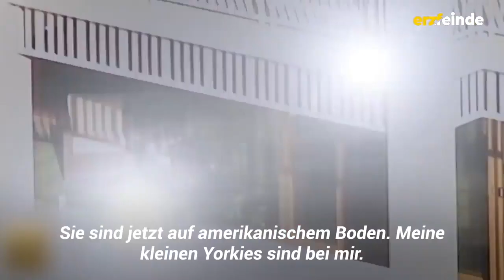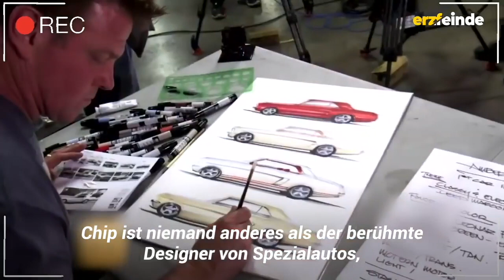Als Johnny und Amber sich liebten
Johnny Depp hat sich mit dem Vater von Amber Heard abgesprochen, um der Schauspielerin einen üblen Streich zu spielen.
Sie liebte ihn und hatte nur bewundernde Worte für den "Jack Sparrow"-Star übrig, während Johnnys Augen jedes Mal funkelten, wenn er von Amber sprach.
Das waren andere Zeiten..